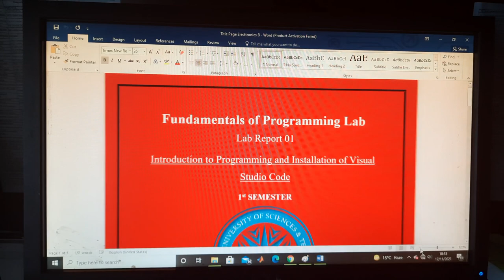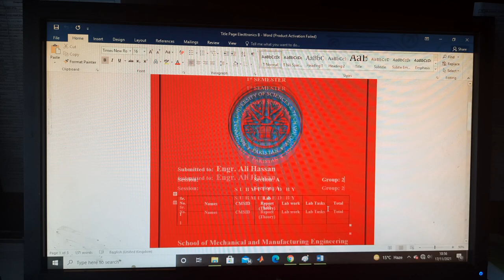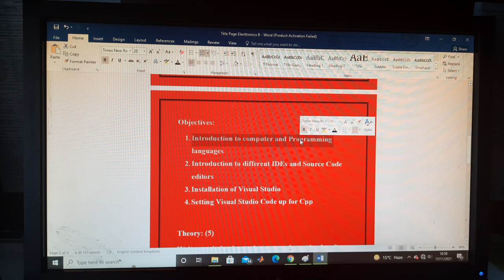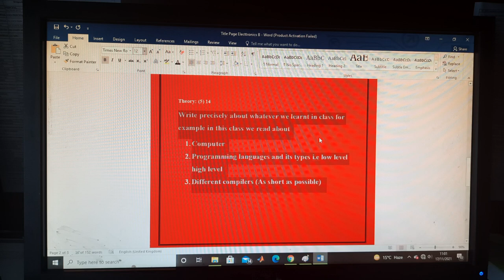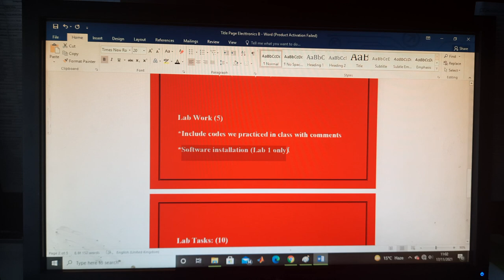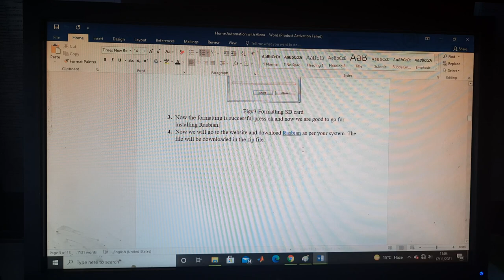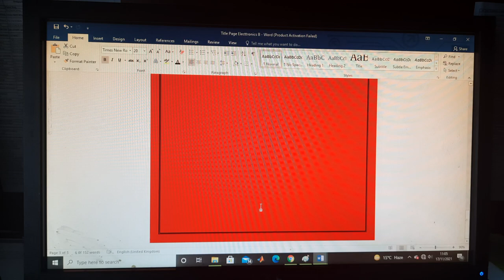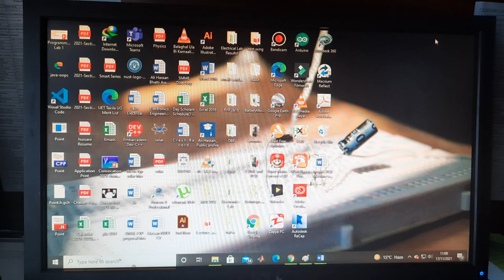Fundamentals of Programming Lab No.1